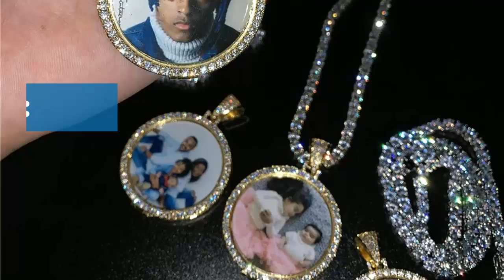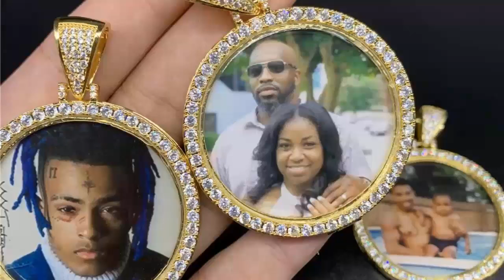Custom Photo Memory Medallion Picture Pendant Necklace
Custom Photo Memory Medallion Picture Pendant Necklace With Tennis Chain Hip Hop Jewelry Personalized Zirconia Chains Charm Gift